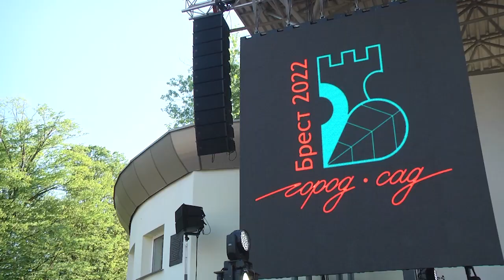2022-06-02 г.Брест. Открытие конкурса ландшафтного искусства «Город-сад». Новости на Буг-ТВ.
Широкое освещение в средствах массовой информации, долгая подготовка и волнительное ожидание – все это предшествовало первому в истории Бреста конкурсу ландшафтного искусства «Город – сад». На протяжении пяти дней его участники представят креативные проекты с учётом самых современных достижений в сфере озеленения и благоустройства, проведут мастер-классы и семинары, поделятся свежими идеями, как сделать наш город еще лучше и красивее. А отправной точкой марафона стал Городской парк, где председатель Брестского горисполкома Александр Рогачук дал торжественный старт началу  мероприятия.